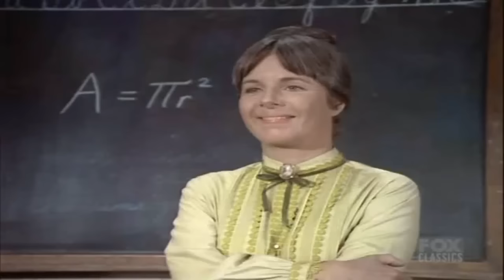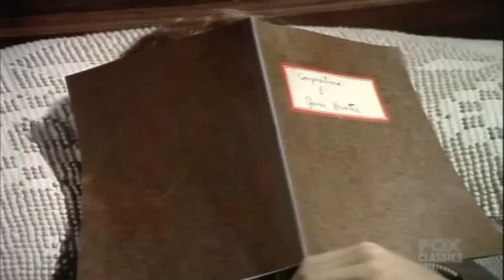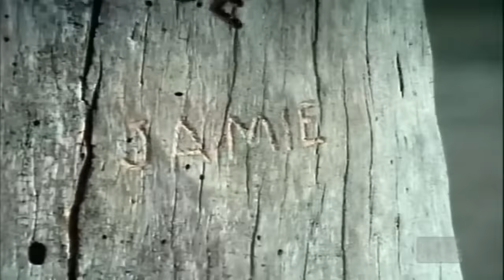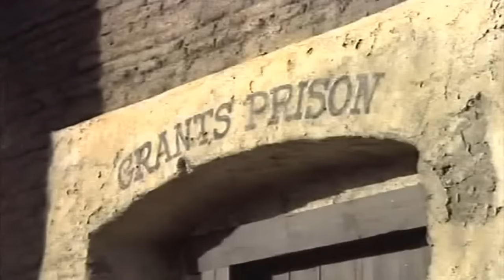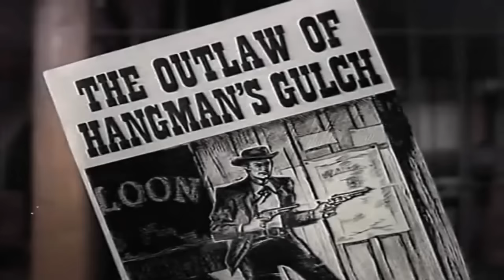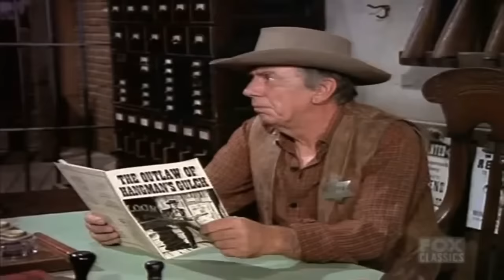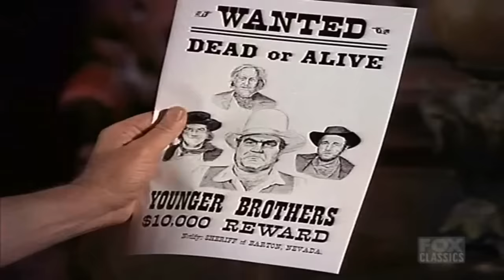Bonanza - Mask Of Fear - Best Western Cowboy HD Movie Full Episode 2023